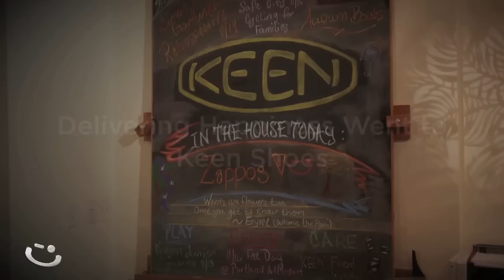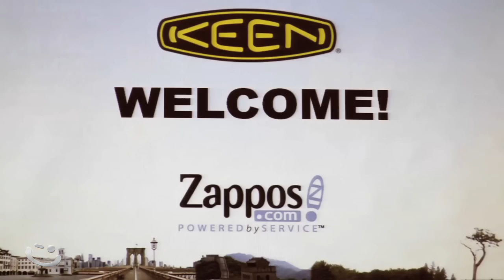Keen and Delivering Happiness!!!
We visited Keen and were inspired by their commitment to company culture. They live something they like to call "the hybrid life" - where the focus is to create, play and care.

As CEO James Curleigh says, "don't take yourself too seriously, but take what you do really seriously".